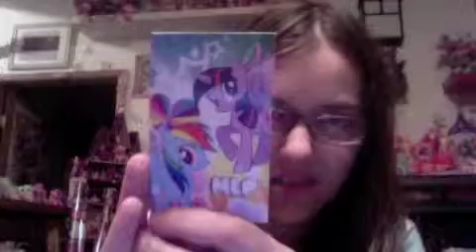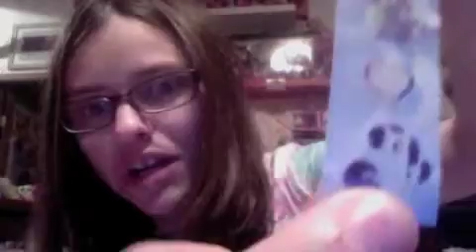girly girly product reviews mlp target merch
hey everyone this vid was recorded back wen i worked at target so that means that i have officially cleared my computer of my older reviews so get ready for some fresh pony review content from here on out ^-^